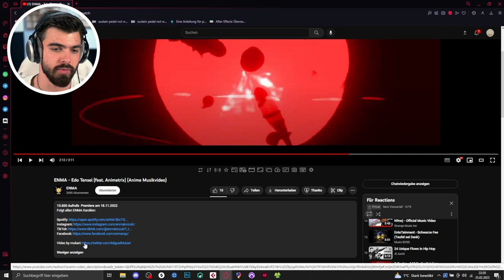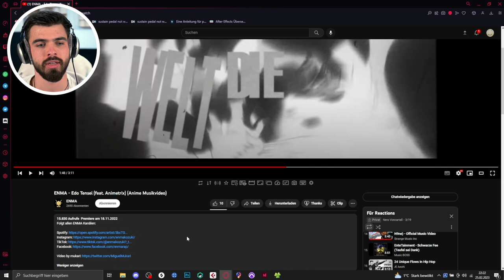Die neue Ära des Anime Rap! | ENMA - Edo Tensei | REACTION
▬Quelle▬▬▬▬▬▬▬▬▬▬▬▬

▬ Social Media ▬▬▬▬▬▬▬▬▬▬▬▬

lecter_official_/?igshid=15blwiwv0fg9z